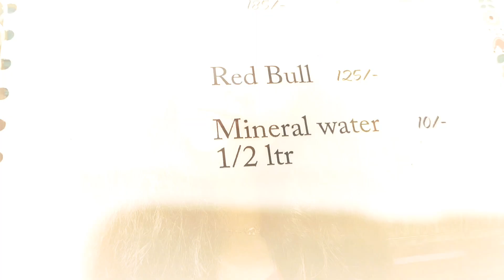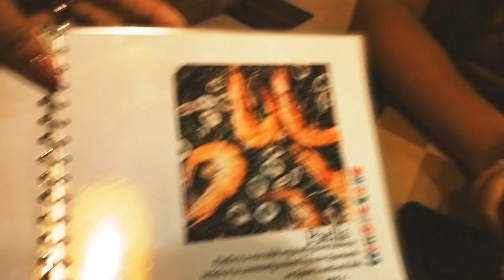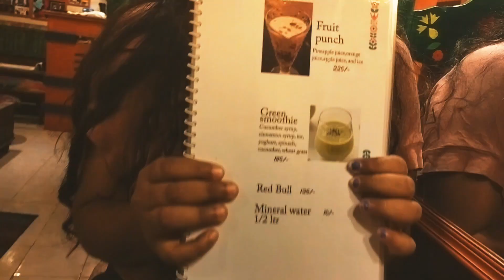Authentic Italian restaurant near Gariahat mode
After months i uploaded, quality not so good i accept this , recently i changed mobile and the camera quality is not up to the mark . This is the reason couldn't make it 😒

nywys the cafe is very new and dishes are unique
but bit expensive
place is really good small but cute decoration. Must visit

Tapaste -The spanish Cafe
21b, Hindustan Rd, Gariahat, Kolkata, West Bengal 700029

love
ANUMITA DASGUPTA